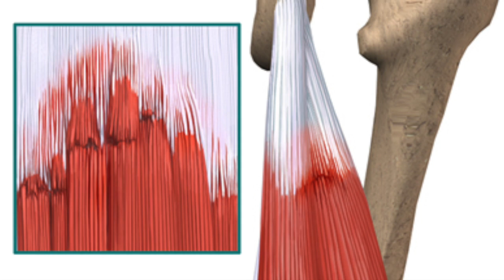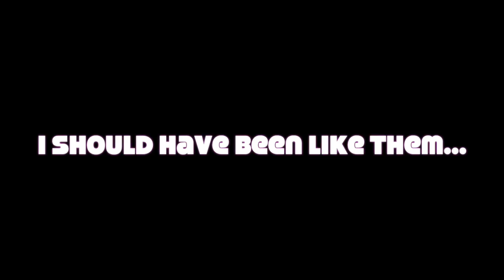Muscle Sprain Music Video